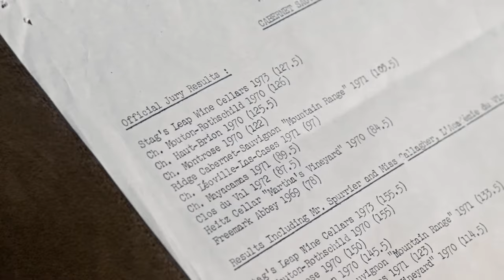Stag’s Leap Wine Cellars – A Legacy of Craftsmanship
Head Winemaker Marcus Notaro and Vineyard Manager Kirk Grace share their collective vision for the iconic wines within the Stag's Leap Wine Cellars collection.